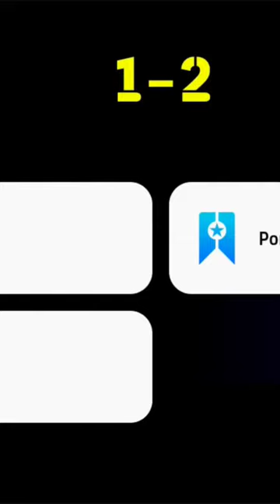11 de fevereiro de 2024